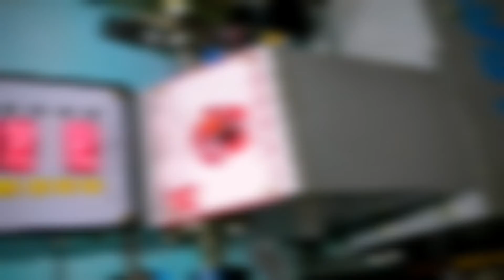Cilling Fan Coil Winding Machine | Shorts |Inspire